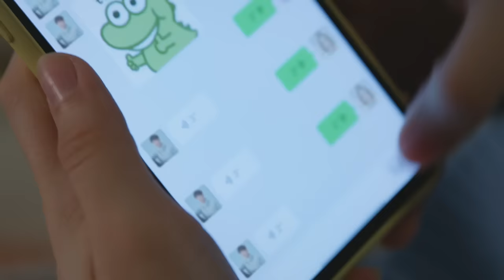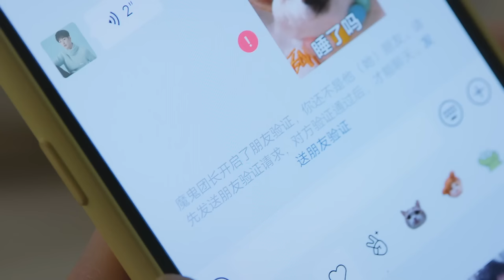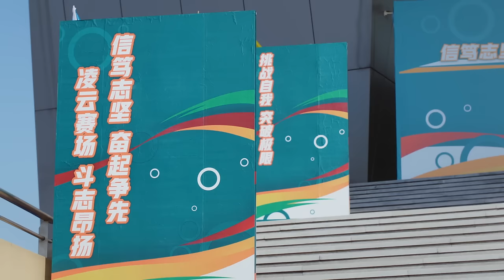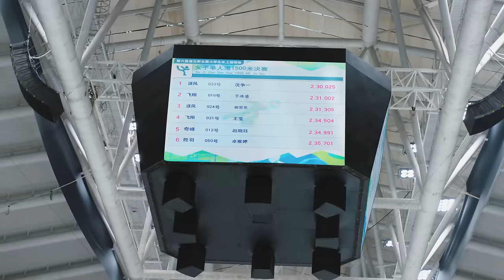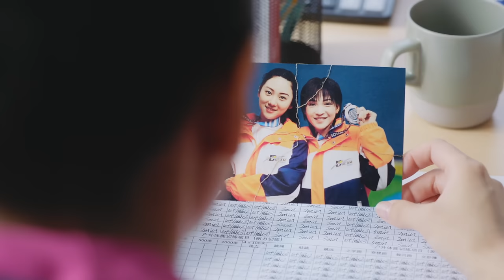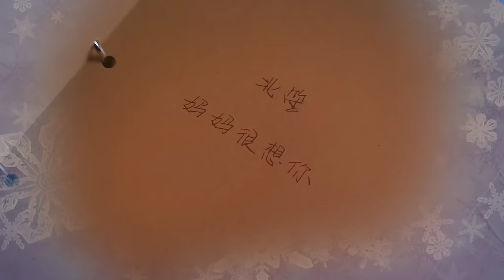這一集接吻含量過高💋宋祖儿 解鎖膩歪式擁抱！ ENG SUB《陪你逐風飛翔》▶EP 24 熾道 “我就喜歡你熱情的樣子”王安宇 ｜⛸️花滑王子獨寵短道小嬌妻💞｜✨甜甜的戀愛溫暖你的整個冬天❄️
📺《陪你逐風飛翔》 To Fly with You【FULL】 ⛸️花滑王子獨寵短道小嬌妻💞2022最甜最上頭的冰上情侶🍧｜✨甜甜的戀愛溫暖你的整個冬天❄️，🔥火熱更新中（7:00pm, GMT+8 二集連播）

📺劇情簡介：
　　冰雪運動的普及讓熱愛短道速滑的姑娘沈爭一（宋祖儿飾）找到奮鬥目標，她背著媽媽，偷偷參加逐風俱樂部的新人選拔，這是她成為專業選手的最後機會。從未接受過專業訓練的她狀況百出，更是體驗到魔鬼教練莊閱（苗圃飾）的嚴厲。一番波折，沈爭一如願進入逐風。可新挑戰接踵而至，沈爭一努力克服技術難關、學習與隊友的配合。此時，沈爭一偷練短道速滑被媽媽發現了，隨著一段往事的揭開，沈爭一母女和莊閱的關係捲入旋渦。在多年好友、花滑健將邵北笙（王安宇飾）的陪伴下，在前冠軍蕭寒（徐洋飾）的幫助下，沈爭一迅速蛻變，贏得隊友的信任，成為賽場上的黑馬。她和莊閱也從衝突到理解，結下深厚的師徒情誼。兩代短道速滑運動員用永不言棄、全力以赴的拼搏姿態，傳承著體育強國、追求卓越的奮鬥精神。
🌟主演：宋祖兒 /王安宇 /苗圃 /徐洋 /夏夢 /李浩菲
#️⃣集數：33集